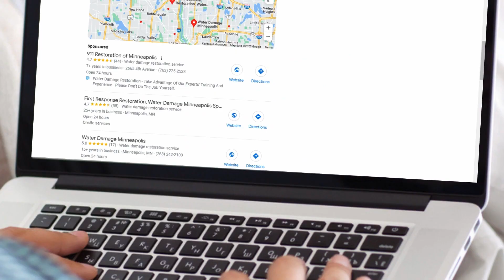Kennedy gets it.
Social Media MN (Minnesota) is a 7-member digital marketing team known for helping our clients multiply website leads and traffic with SEO and video ads, increase sales with digital ads, and maximize customer engagement with social media ads.  We started out as SEO geeks 11 years ago and quickly added a savvy video producer and graphics designer to help our SEO clients take advantage of social media.  In addition to SEO, we build WordPress websites, and e-commerce websites, produce videos, create, and manage MailChimp and Google AdWords campaigns, and write optimized blogs.